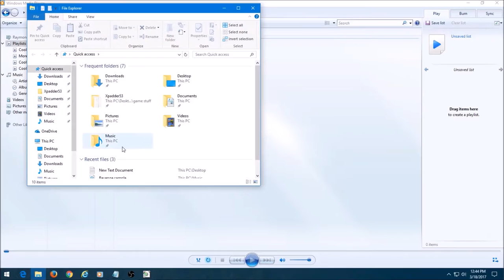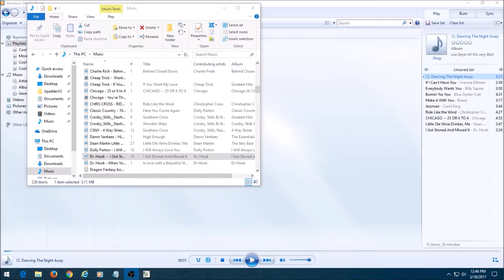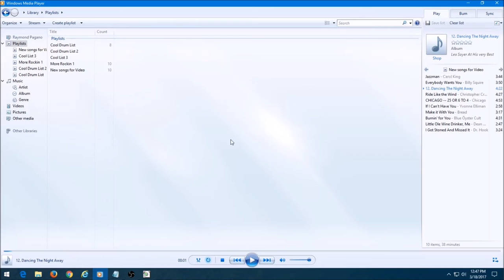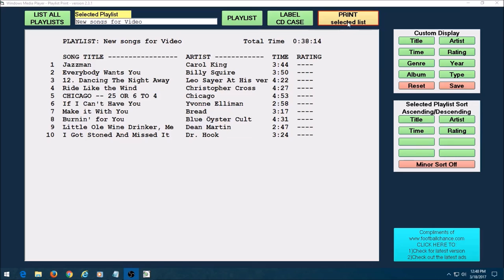Making and Printing Playlist for CDs and DvDs For PC Windows..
This works great for printing out a playlist , for Cd's,DVDs etc you want to Burn and Insert into the Case .